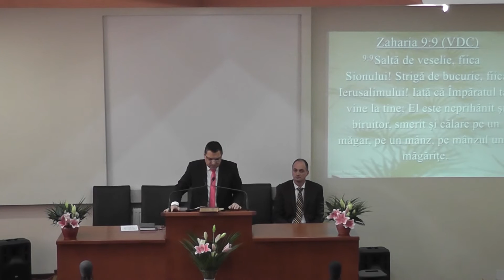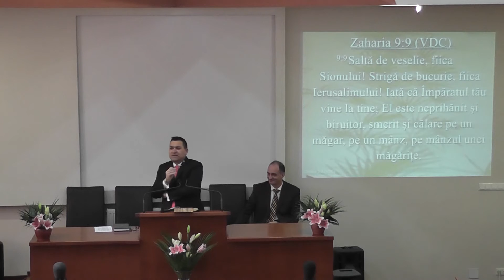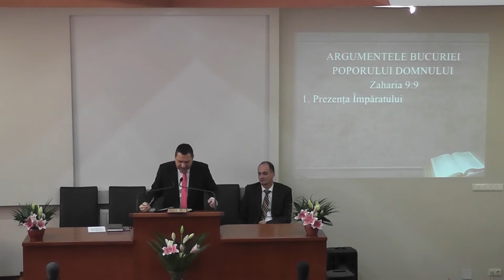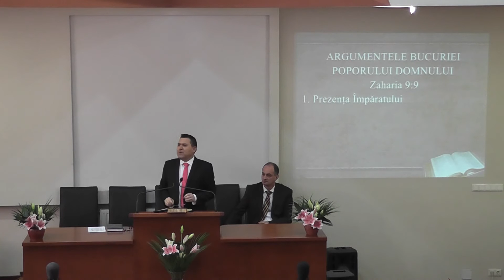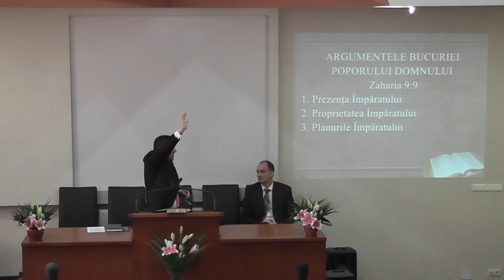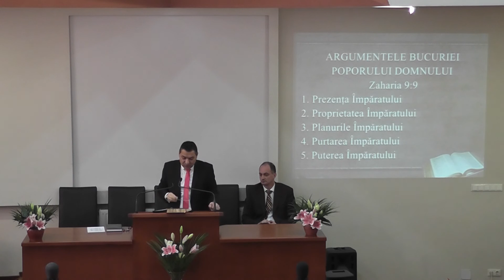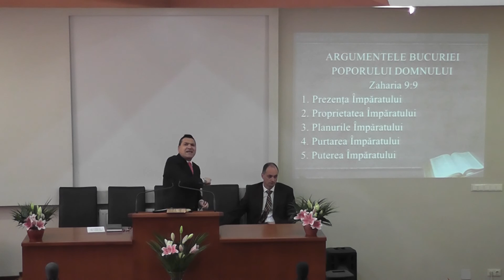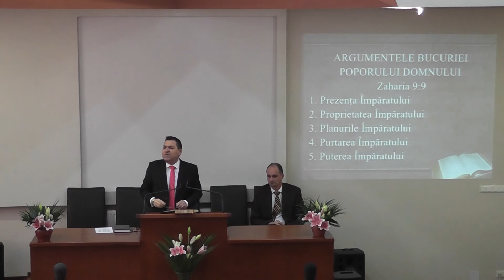Bis. „Biruința” Baia Mare - Daniel Chereji - Argumentele bucuriei poporului Domnului - 09.04.2017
Titlul predicii: ARGUMENTELE BUCURIEI POPORULUI DOMNULUI
Text biblic. Zaharia 9:9
Schița predicii:
1. Prezența Împăratului
2. Proprietatea Împăratului
3. Planurile Împăratului
4. Purtarea Împăratului
5. Puterea Împăratului
Predicator: pastor Daniel Chereji